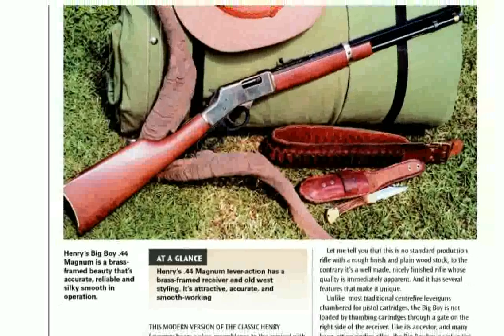Henry Repeating Arms Big Boy .44 Magnum Rifle - Images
henry repeating arms big boy 45 colt for sale